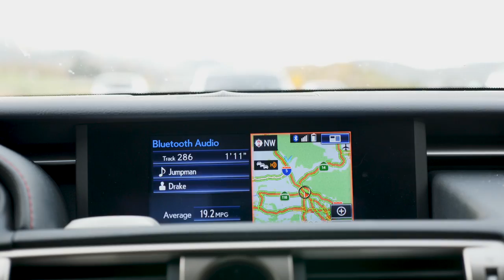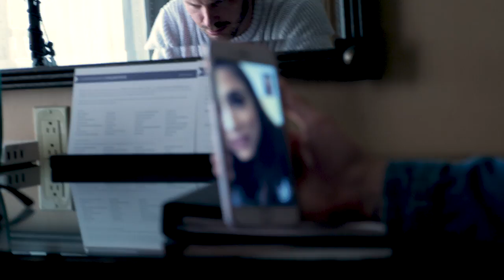VLOG:: Wings For Life Experience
What a crazy fun 24 hours! The Rollettes Dance Team was asked to perform at the Wings For Life World Run at 4AM!

Wings For Life is Red Bulls Non profit and all money raised goes to find a cure for Spinal Cord Injury. We had such an amazing time getting the crowd all excited to run for those who can't.

HOPE YOU ENJOED THIS VLOG!